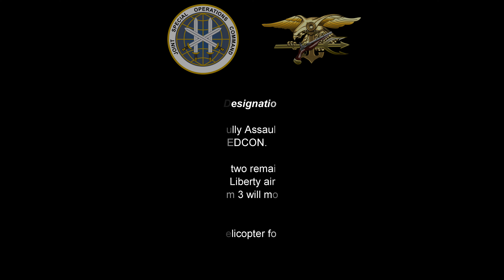Breakpoint | Seal Team 3 Operation REDCON Part 3 | Elite & Extreme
Delta successfully took down the major airport on Auroa, now its up to Seal Team 3 to finish Operation REDCON and take down the two remaining airports before Sentinel realizes that Auroa Airport has been taken down. Seal Team 3 has to blitz both Liberty Airport and Whaler Airport to neutralize the remaining weapons.